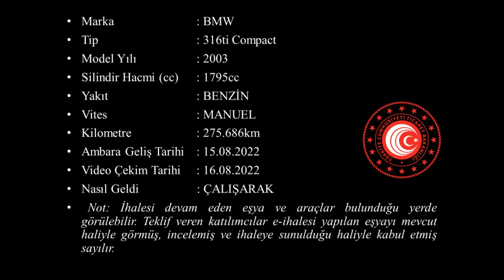T 2022 125